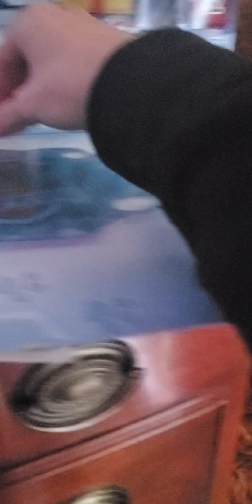paw patrol advent calendar 📅 (1)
paw patrol 2021 Christmas 🎄